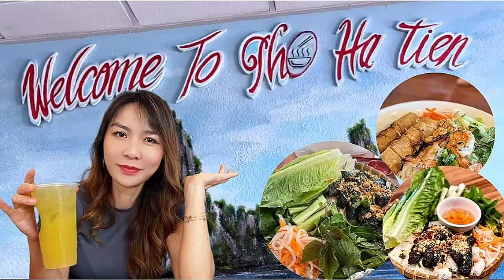Quan’ Hà Tiên restaurant in Pinellas Park Florida